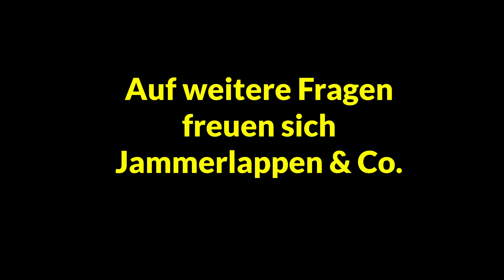Frag Jammerlappen & Co. : "Ist Jesus der Sohn von Josef und Gott?"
Valentin hat eine schwere Frage gestellt. Jammerlappen fragt Pfarrer Herbert und erzählt, dass es verschiedene Arten von Vätern gibt.

Idee und Umsetzung: Herbert Lüdtke